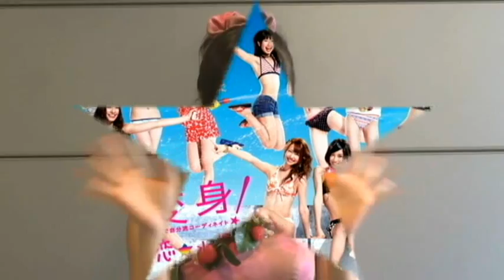SUPER☆GiRLS 7/4発売「プリプリ♥SUMME​Rキッス」 ぴかるんのコメント。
SUPER☆GiRLSが、広告なしで全曲聴き放題【AWA/無料】

7月4日に発売スパガ5枚目のシングル「プリプリ♥SUMME​R」が発売されます。この夏にぴったりの元気な爽快チューン。お尻プリプリダンスにも注目です。